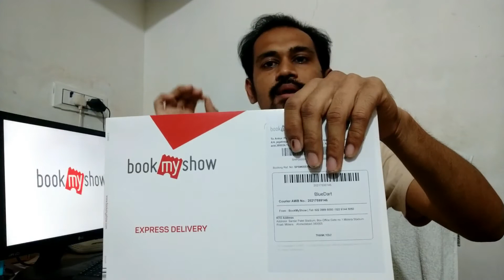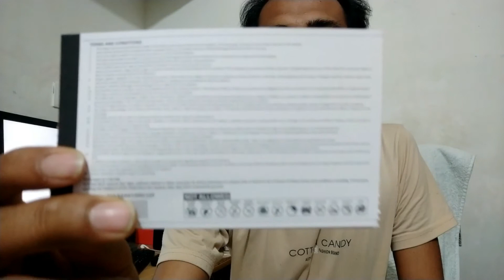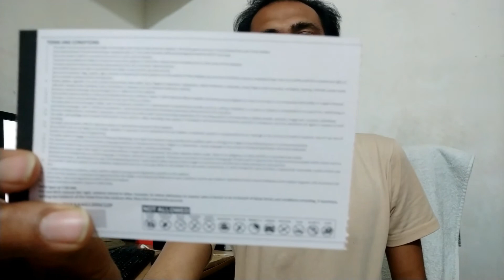Motera Stadium Ki book my show se Cricket Match Ki Ticket Kaise Aati Hai Ghar Par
book my show call center No.